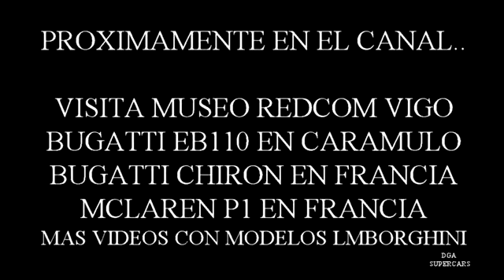lamborghini huracan perfomante en kedada de deportivos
modelo de la marca italiana en una kdd en francia 2022